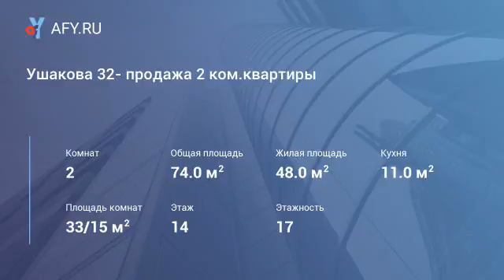Ушакова 32- продажа 2 ком.квартиры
Цена: 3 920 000 Руб.
Продается 2 комнатная квартира в кирпичном доме улучшенной планировки. Огороженная территория дома.
Расположение комнат: гостиная совмещена с кухней, отдельно вторая комната, раздельный санузел, большая прихожая.
Стеклопакеты. Высокие потолки.
Хорошая звукоизоляция.
Красивый вид на реку Каму.
Чистая продажа. В квартире никто не прописан.